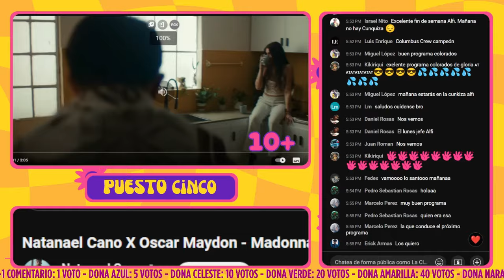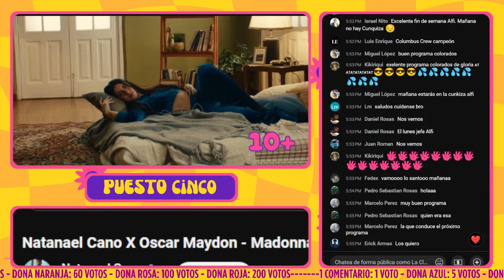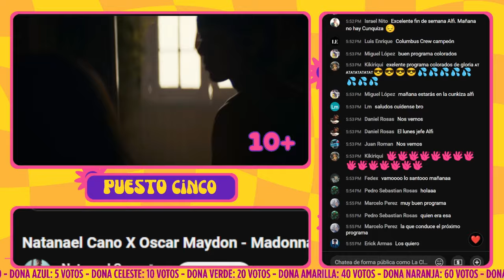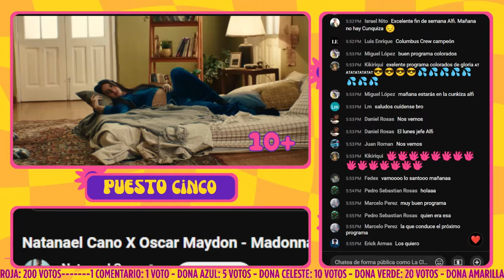PUESTO 5 | Natanael Cano X Oscar Maydon - Madonna [Official Video] | SEMANA #4 🔟➕♥️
🔟➕♥️ CON VALE BONOMO

DESDE SAN MIGUEL DE TUCUMÁN PARA EL MUNDO

Música, deporte y entretenimiento. Todo esto y mucho más por Radio La Clásica 🎥🎙